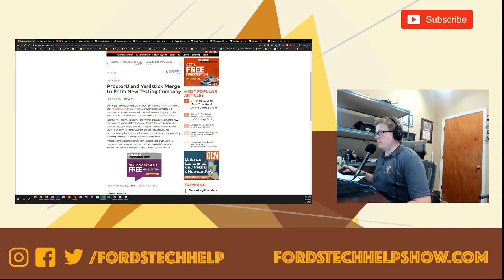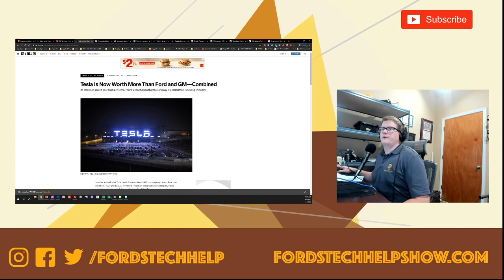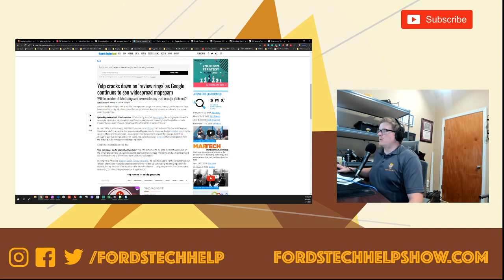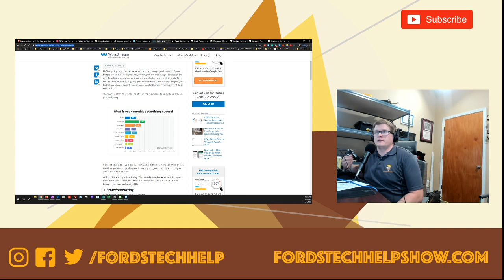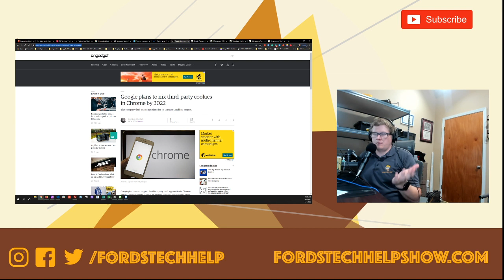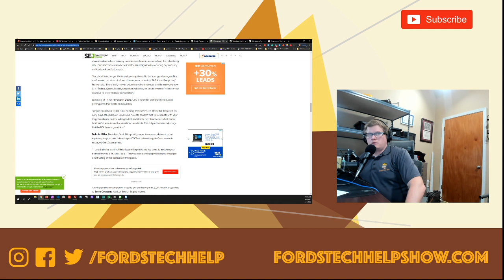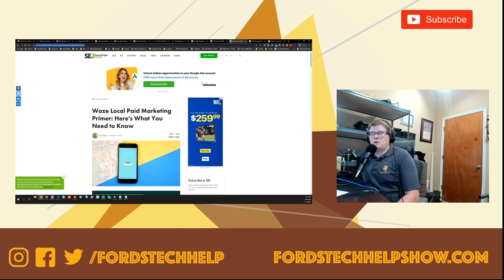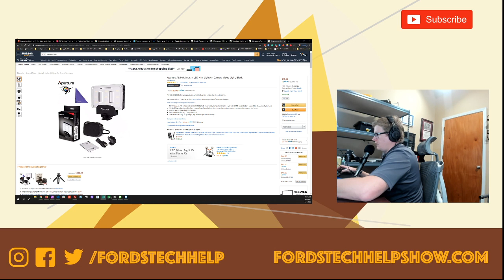Tech News Pilot - ProctorU, Conscious Leadership, Windows 7 Dies and More!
The first ever live show for Ford's Tech Help where we talk about all things home and business tech!